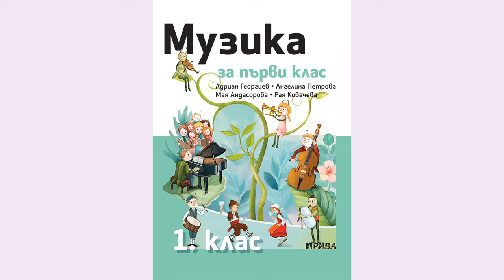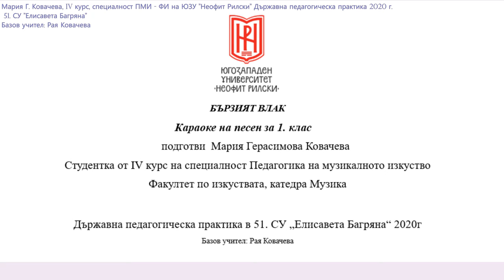1. клас, Музика Рива, Бързият влак, стр.10 караоке , Мария Ковачева